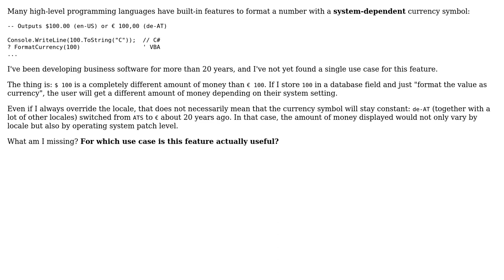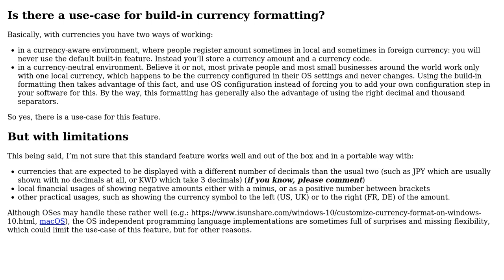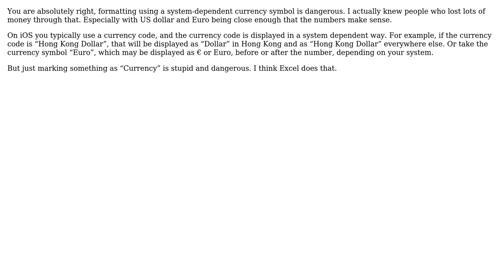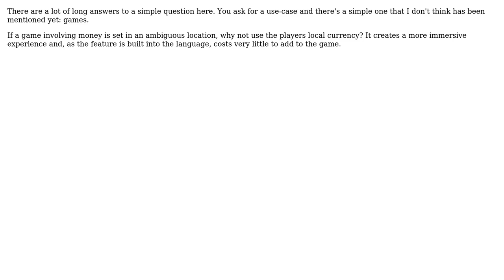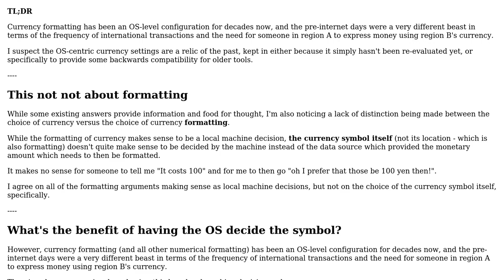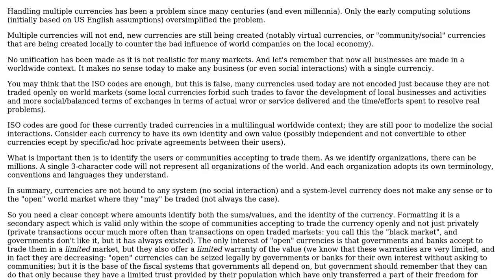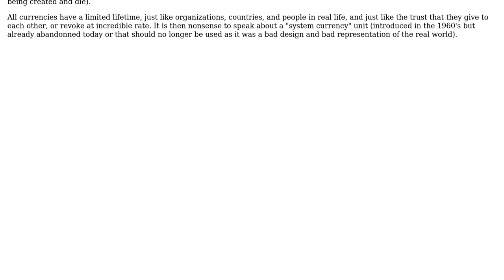What's the use case for formatting monetary values with a \*system-dependent\* currency symbol?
Software Engineering: What's the use case for formatting monetary values with a *system-dependent* currency symbol?

With thanks & praise to God, and with thanks to the many people who have made this project possible! | Content (except music & images) licensed under CC BY-SA | Music | Images & others | With thanks to user Steve user Philippe Verdy user Kichi user Heinzi user gnasher729 user Glorfindel user Flater user Christophe user Alexei Levenkov and the Stack Exchange Network Trademarks are property of their respective owners. You are responsible for your own actions.